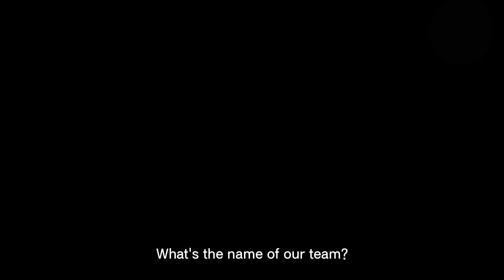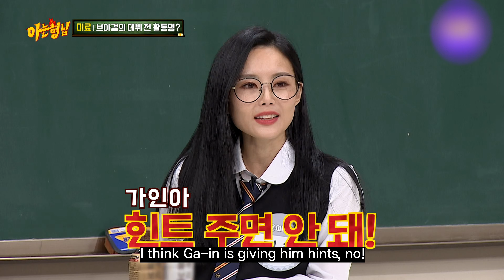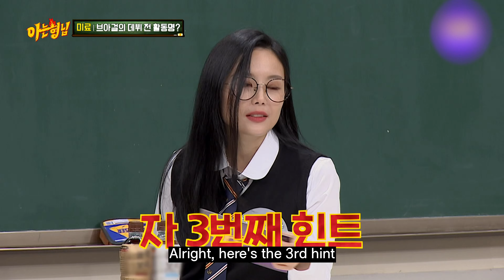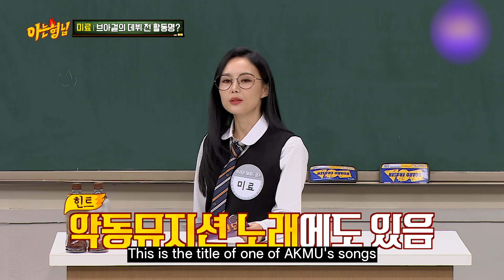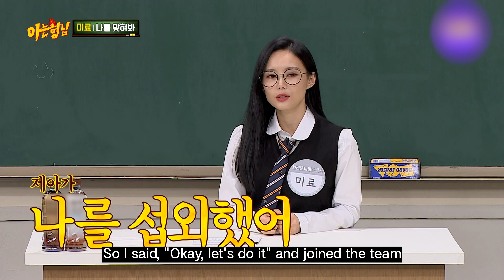Dark Angel?! Brown Eyed Girls had different names! | GUESS ABOUT ME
which one do you like of Brown Eyed Girls names?